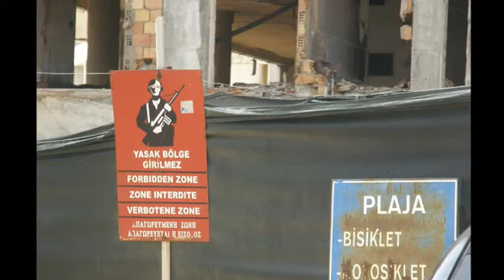CYPRUS in pictures part 3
CYPRUS in pictures part 3 - Paphos archaeological Park, Limassol, Larnaka, The Cyprus Museum, Cave Greco (Cavo Greco), Troodos mountais, Famagusta, Ajia Napa :)))